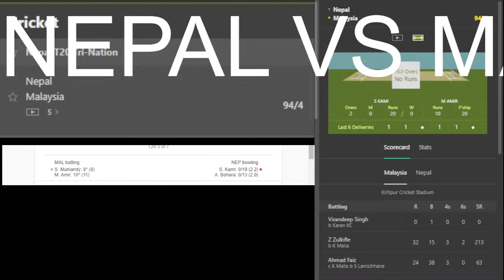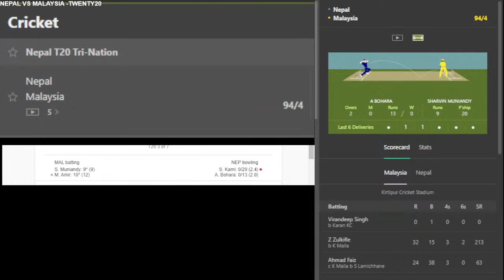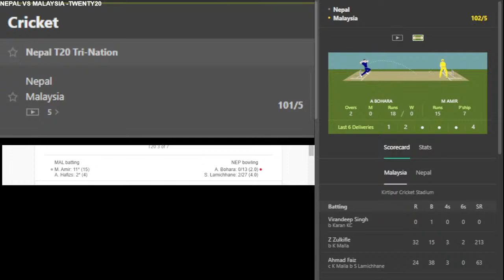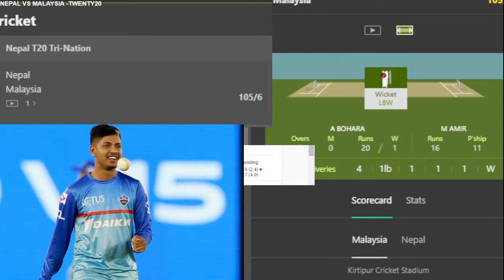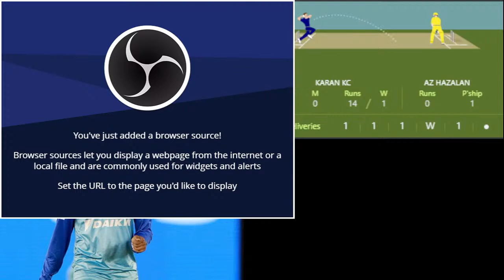Nepal vs Malaysia - Twenty20